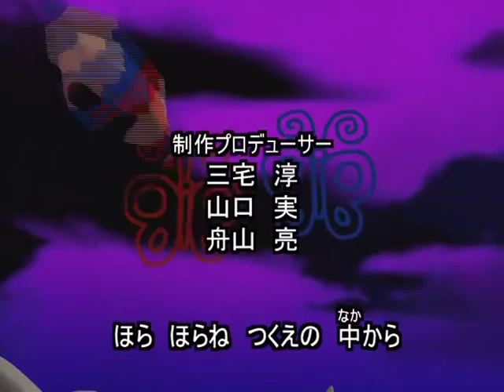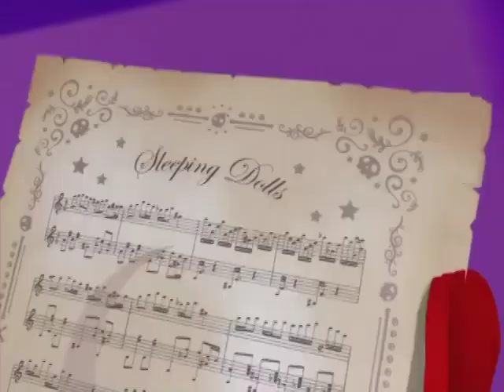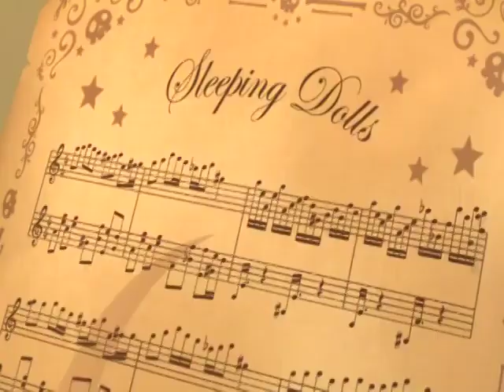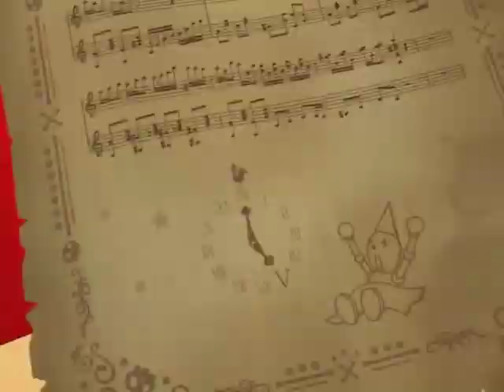Midnight Horror School Episode 21: Liddy's Sleeping School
Usop - Utonagan